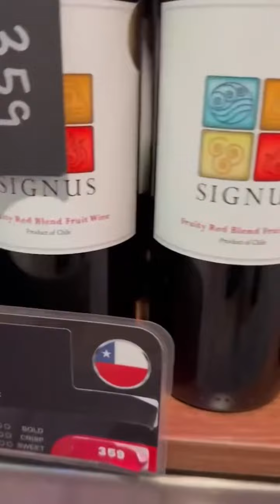ไวน์แดง ที่ เขาใหญ่